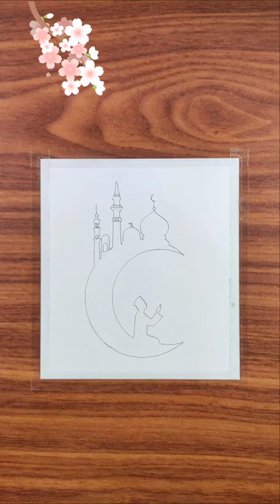MUBARAK EID MUBARAK 🥳🌃 | drawing with oil pastel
Eid Mubarak to u and ur family 😘😘❤❤